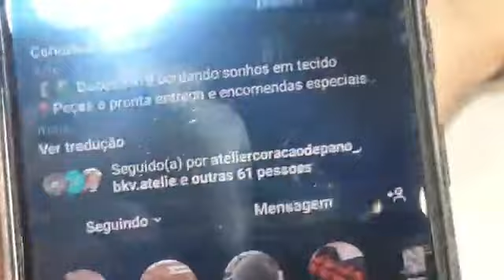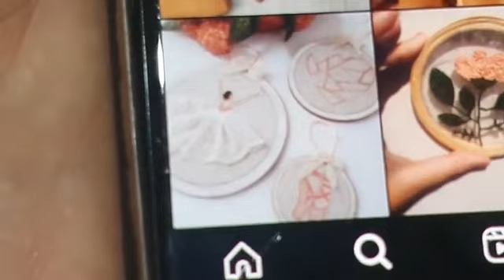Aula Gratuita Bordado lindo dos Coelhos com a Carolina